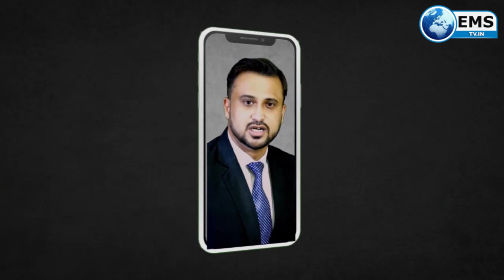8 मार्च से नाइट कर्फ्यू लगाया जा सकता है | EMS TV